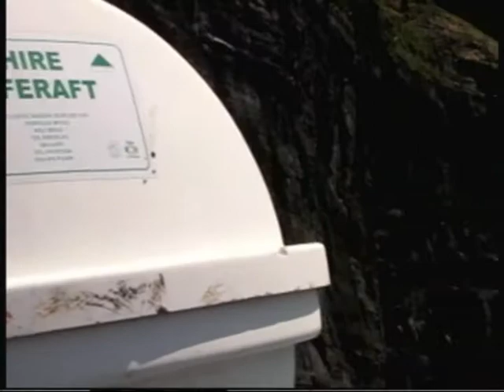Cliffs of Moher County Clare Ireland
We left Doolin on a boat cruise to the very high cliffs and bird sanctuary